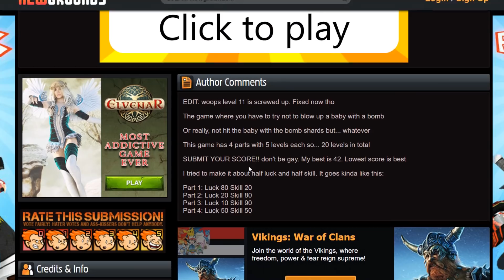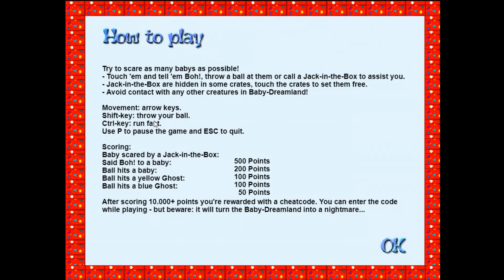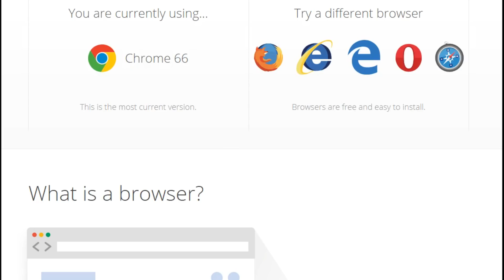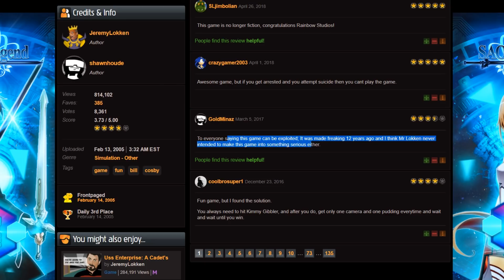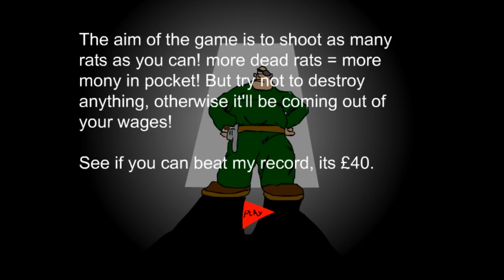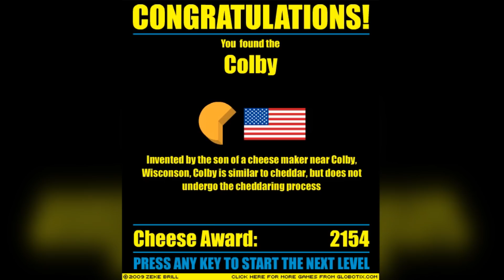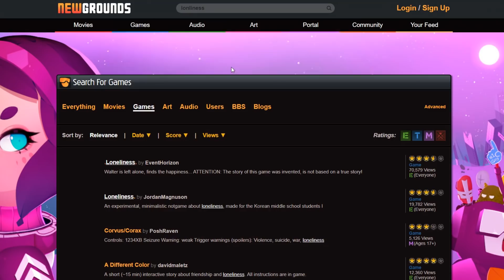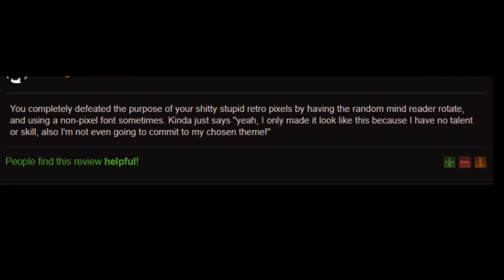Oney Plays RANDOM NEWGROUNDS GAMES (w/Psychicpebbbles and Lyle Rath)